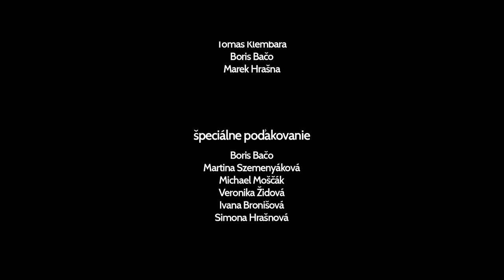ročnikový film brat 2/3 . Hrašna, Marek